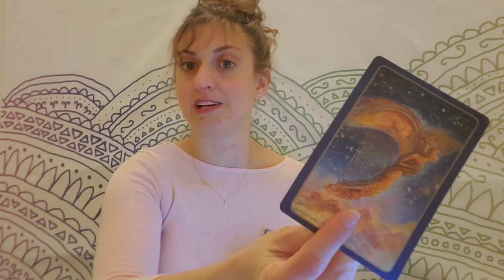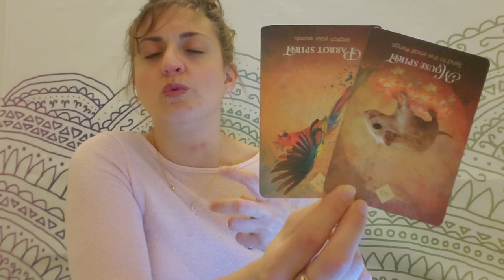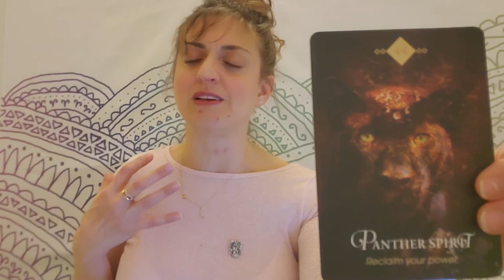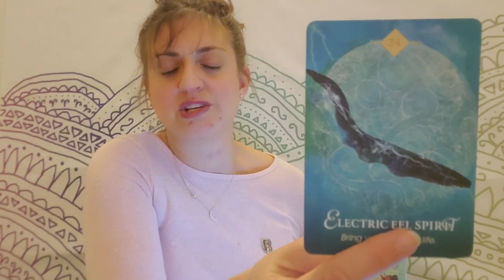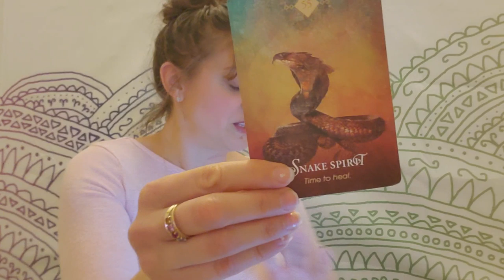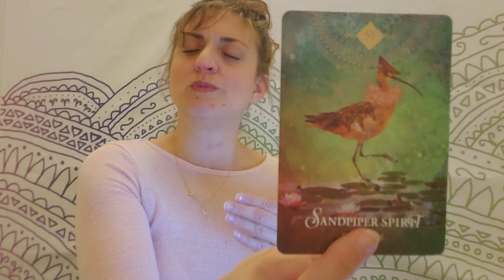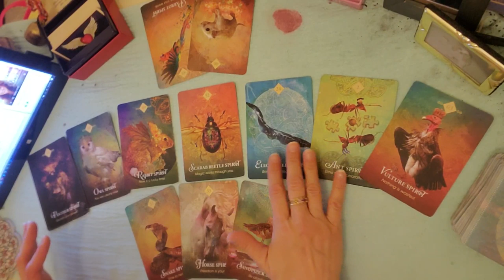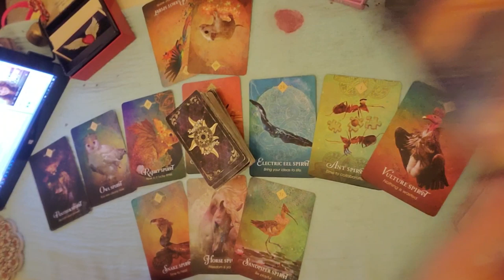♊ Gemini: They're talking Sh!+ ♊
PERSONAL READINGS
Recorded $100
In the body of the email specify:

FB: Born without Boundaries Tarot